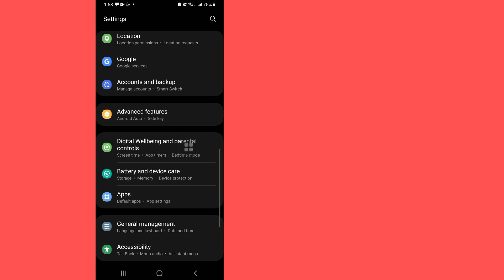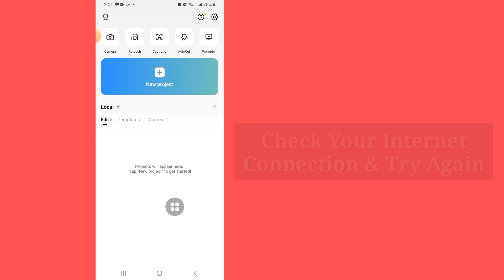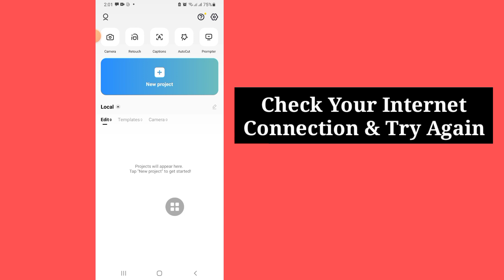How to Fix Unstable Network Connection Problem in CapCut 2023 ❘ CapCut Template Unstable Network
Today i’m gonna show you How to Fix Unstable Network Connection Problem in CapCut 2023 ❘ CapCut Template Unstable Network Watch this video to learn How to Fix Unstable Network Connection Problem in CapCut 2023 ❘ CapCut Template Unstable Network

Fix Unstable Network Connection Problem in CapCut